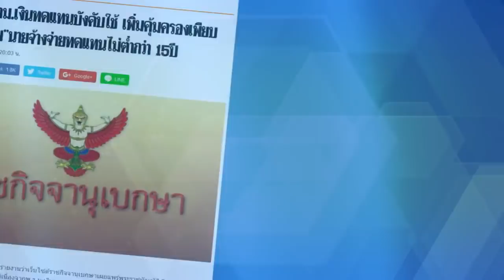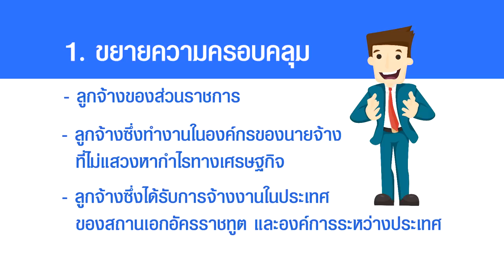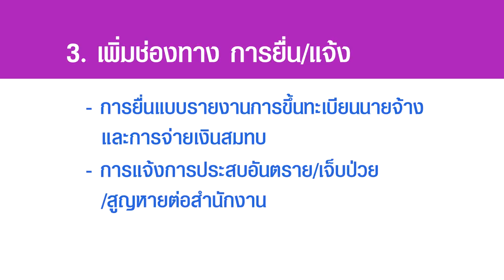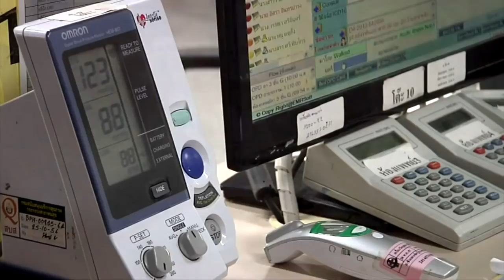พ.ร.บ.เงินทดแทน (ฉบับที่ 2) 2561 มีผลบังคับใช้วันที่ 9/12/2561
สรุป พ.ร.บ.เงินทดแทน ประกันสังคม ฉบับใหม่ ลูกจ้างต้องรู้ ! ได้ค่าชดเชยอะไรเพิ่มขึ้น
          พ.ร.บ.เงินทดแทน ปี 2561 ได้มีการเพิ่มสิทธิประโยชน์หลายอย่างให้ดีและครอบคลุมมากขึ้น เช่น
1. กรณีเจ็บป่วย จากการทำงานจนไม่สามารถทำงานได้เงินทดแทน
          • ได้รับเงินชดเชยหยุดงานเพิ่มเป็น 70% จากเดิม 60% ของค่าจ้างรายเดือน (ฐานค่าจ้างสูงสุด 20,000 บาท) โดยจะต้องมีใบรับรองแพทย์ระบุให้หยุดพักรักษาตัว และลูกจ้างหยุดพักรักษาตัวจริงตามใบรับรองแพทย์
          • ได้รับเงินชดเชยตั้งแต่วันแรกที่หยุดงาน จากเดิมจ่ายเฉพาะกรณีหยุดงาน 3 วันติดต่อกัน โดยจะได้รับเงินต่อเนื่องไม่เกิน 1 ปี
          • ลูกจ้างราชการ ได้รับสิทธิค่ารักษาพยาบาลกรณีเจ็บป่วยจากการทำงาน จนสิ้นสุดการรักษาไม่ว่าค่ารักษาจะเป็นเท่าไร
    • กรณีลูกจ้างประสบอันตรายหรือเจ็บป่วยจากการทำงาน นายจ้างจะต้องจ่ายค่ารักษาพยาบาลเท่าที่จ่ายจริงตามความจำเป็น ตามหลักเกณฑ์ วิธีการ เงื่อนไข และอัตราที่กำหนดในกฎกระทรวง
          • หากลูกจ้างที่ประสบอันตรายหรือเจ็บป่วย ต้องฟื้นฟูสมรรถภาพในการทำงานภายหลังประสบเหตุ นายจ้างจะต้องจ่ายค่าฟื้นฟูสมรรถภาพในการทำงานของลูกจ้างเท่าที่จ่ายจริงตามความจำเป็น ตามหลักเกณฑ์ วิธีการ เงื่อนไข และอัตราที่กำหนดในกฎกระทรวง
           วิธีคำนวณเงินทดแทน กรณีเจ็บป่วย
          ตัวอย่างเช่น
          - ได้รับค่าจ้างเดือนละ 20,000 บาท โดยใบรับรองแพทย์ให้หยุดพักรักษาตัวเป็นเวลา 2 เดือน
          วิธีคำนวณ คือ 20,000 x 70% = 14,000 บาท
          ลูกจ้างหยุดงาน 2 เดือน = 14,000 x 2
          เงินทดแทนที่ได้รับ =  28,000 บาท
          - ได้รับค่าจ้างเดือนละ 10,000  บาท โดยใบรับรองแพทย์ให้หยุดพักรักษาตัวเป็นเวลา 10 วัน
          วิธีคำนวณ คือ 10,000 x 70% = 7,000  บาท
          ลูกจ้างหยุดงาน 10 วัน = 7,000 / (30/10)
          เงินทดแทนที่ได้รับ =  2,333.33  บาท

2. กรณีสูญเสียอวัยวะบางส่วน
     เงินทดแทน
          • ได้รับเงินชดเชยหยุดงานเพิ่มเป็น 70% ของค่าจ้างรายเดือน เป็นระยะเวลาไม่เกิน 10  ปี
           สำหรับการประเมินค่าทดแทนการสูญเสียอวัยวะ ลูกจ้างต้องได้รับการรักษาพยาบาลจนสิ้นสุดการรักษา และอวัยวะคงที่ไม่มีการเปลี่ยนแปลง หรือเมื่อพ้นกำหนดระยะเวลา 1 ปีนับจากวันที่ลูกจ้างประสบอันตราย หลังจากนั้น สามารถติดต่อเพื่อเข้ารับการประเมินการสูญเสียอวัยวะได้ที่สำนักงานประกันสังคมกรุงเทพมหานครพื้นที่/จังหวัด/สาขา ที่นายจ้างมีภูมิลำเนาหรือลูกจ้างทำงานอยู่
          วิธีคำนวณเงินทดแทน กรณีสูญเสียอวัยวะบางส่วน
          เช่น ได้รับค่าจ้างเดือนละ 20,000  บาท โดยแขนขาดระดับข้อศอก ซึ่งจะได้รับเงินทดแทนไม่เกิน 10 ปี หรือ 120 เดือน
          ได้เงินทดแทน 120 เดือน = 14,000 x 120
          เงินทดแทนรวมที่ได้รับ = 1.68 ล้านบาท